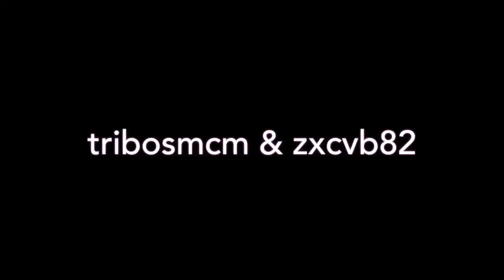PzKfw V Panther - Ace em Arctic Region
Mestria com o Panther em pelotão com os irmãos de armas zxcvb82 e tribosmcm do clã Kinas

KINAS.pt & QINAS.pt - Ad sumus immortalitatem